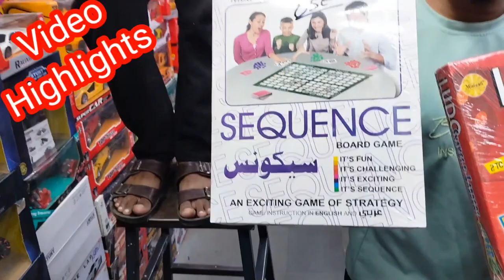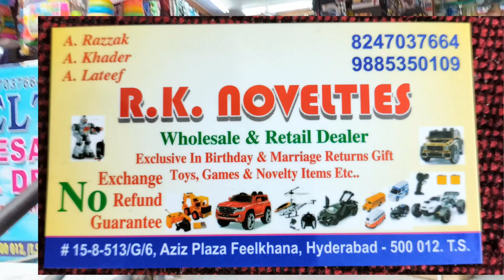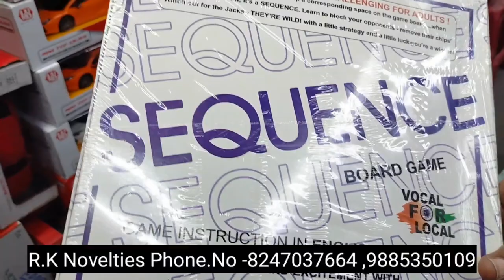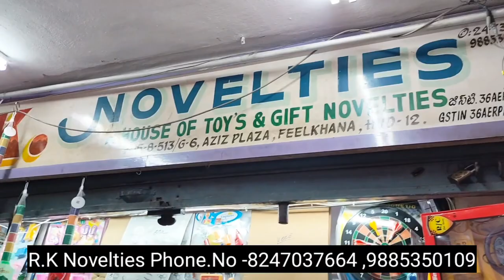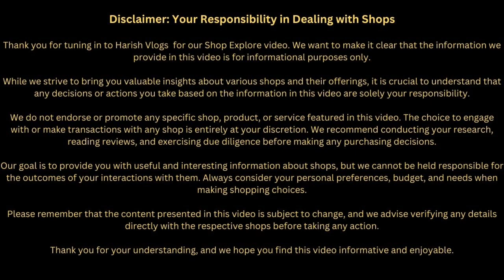బేగంబజార్ Aziz Plaza Toy Shop - Begum Bazar 2023 | Hyderabad Wholesale Toys RK Novelties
Exploring Aziz Plaza Toy Shop - Begum Bazar 2023 | Hyderabad Wholesale Toys RK Novelties

Shop address
RK Novelties, Aziz Plaza, feelkhana Hyderabad 500012 Telangana

Welcome to the vibrant and bustling heart of Hyderabad's shopping scene - Begum Bazar! In this exciting video, we take you on a journey through Aziz Plaza, a haven for toy enthusiasts and wholesale shoppers. Get ready to dive into the world of toys, gifts, and so much more.

🏬 *Aziz Plaza Toy Shop - A Shopper's Paradise!*
Discover a treasure trove of toys and more at Aziz Plaza in Begum Bazar, Hyderabad. From the latest trending toys to classic favorites, you'll find it all under one roof.

🛍 *Wholesale Shopping in Begum Bazar*
Explore the wholesale shopping experience in the heart of Hyderabad. Uncover amazing deals and wholesale prices on toys, return gifts, jewelry, and more.

Thank you for tuning in to [Your Channel Name] for our Shop Explore video.

While we strive to bring you valuable insights about various shops and their offerings, it is crucial to understand that any decisions or actions you take based on the information in this video are solely your responsibility.

We do not endorse or promote any specific shop, product, or service featured in this video. The choice to engage with or make transactions with any shop is entirely at your discretion. We recommend conducting your research, reading reviews, and exercising due diligence before making any purchasing decisions.

Our goal is to provide you with useful and interesting information about shops, but we cannot be held responsible for the outcomes of your interactions with them. Always consider your personal preferences, budget, and needs when making shopping choices.

Please remember that the content presented in this video is subject to change, and we advise verifying any details directly with the respective shops before taking any action.

Thank you for your understanding, and we hope you find this video informative and enjoyable.

🎁 *Perfect Gifts Galore*
Looking for return gifts or unique jewelry pieces? Begum Bazar is the place to be! Explore the wholesale jewelry shops and return gift stores for a wide variety of options.

Join us as we immerse ourselves in the vibrant culture and shopping extravaganza of Begum Bazar.

- Begum Bazar
- Begum Bazar Hyderabad Shopping
- Begum Bazar Wholesale Jewellery Shops
- Begum Bazar Return Gifts Shop
- Begum Bazar Wholesale Market
- Hyderabad Begum Bazar
- Begum Bazar Jewellery Shops
- Return Gifts Begum Bazar
- Begum Bazar Shopping
- Aziz Plaza Begum Bazar Hyderabad
- Lee Chee Begum Bazar
- Raza Agencies Begum Bazar
- Rajkamal NX Begum Bazar
- Begum Bazar Ganesh
- Begum Bazar One Gram Gold Jewellery
- Begum Bazar Jewellery
- Begum Bazar Live
- Begum Bazar Decorative Items
- Begum Bazar Return Gifts
- Begum Bazar Bangles Wholesale Market
- Begum Bazar Dosa
- Begum Bazar Rakhi Wholesale
- Prakash Decoration Begum Bazar
- Begum Bazar Street Shopping
- Begum Bazar Song
- Hyderabad Begum Bazar Wholesale Market
- Pooja Fancy Store Begum Bazar